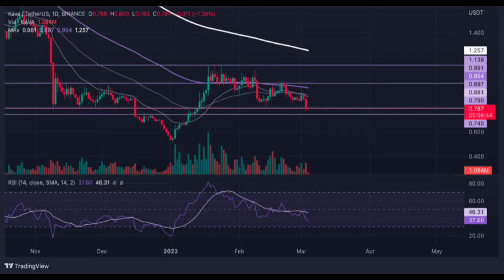KAVA Price Prediction 2023 / KAVA News Today / KAVA Technical Analysis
Hello everyone. in this video, we shared KAVA coin analysis and KAVA price prediction with you.